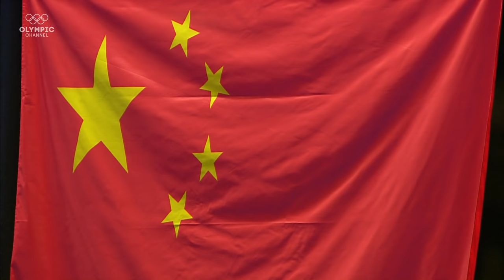Table Tennis: Women's Team Gold Match | Rio 2016 Replays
Can't wait?

Let's take a look back to the Women's Team Gold Match in Table Tennis of the 2016 Summer Olympic Games in Rio de Janeiro. Team China featuring Liu Shiwen, Ding Ning, and Li Xiaoxia was the hot favourite in an intense battle against German team of Han Ying, Petrissa Solja, and Shan Xiaona. Enjoy watching and find out who would win the Gold Medal!